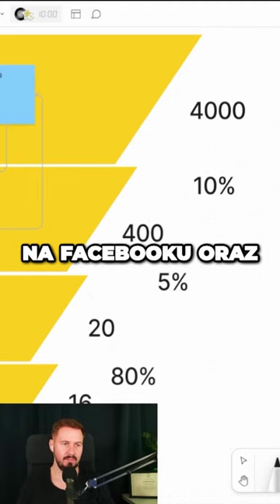Dlaczego działania marketingowe zaczynam od Google Ads? Odpowiedź w piątym odcinku!